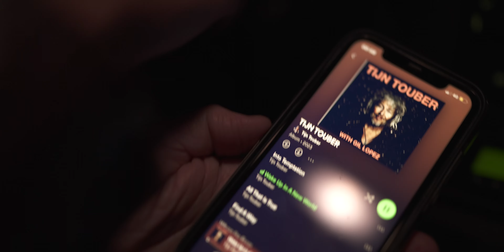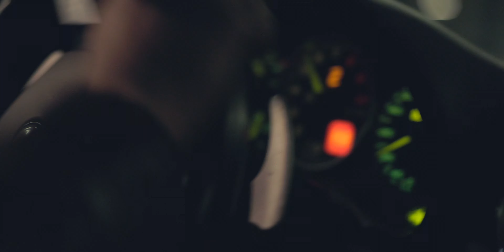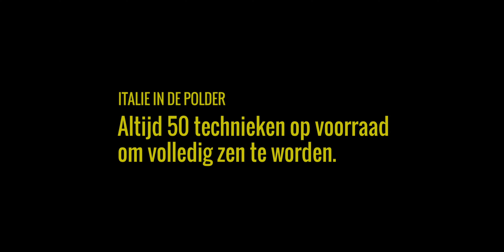Helemaal zen...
Deze video maakte ik samen met mijn vriend Tijn Touber ter ere van zijn nieuwe muziek album 'Wake up in a new world.'
Voor mij is dit een bijzondere productie geworden. Ik werkte hierin samen met mijn dierbare vriend Harmen Commandeur, een man waar ik een enorme bewondering voor heb en het een feest vind om mee samen te mogen werken. Ook in het publiek zitten een paar hele bijzondere mensen voor mij.
Voor mij een film met een gouden rand. Een nieuw begin weer. Zoals de titel van Tijn zijn nummer al zegt: Wake up in a new world...

Wake up in a new world, Album by Tijn Touber & Gil Lopez

Productie video: Sam van Dalen
Camera 1: Harmen Commandeur
Camera 2. Robbert Alblas
Edit: Sam van Dalen & Harmen Commandeur
Driver: Bas Schouten